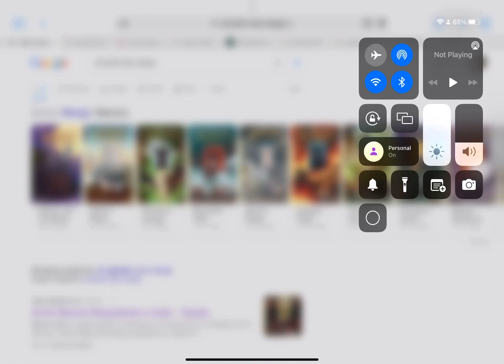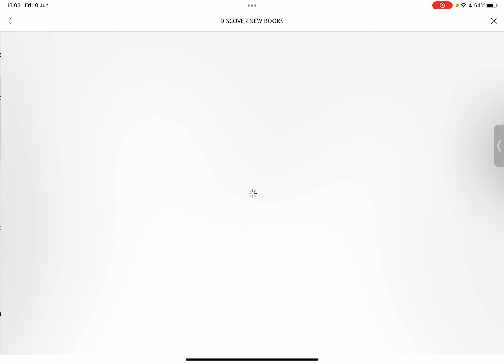Exile from ShadowClan is out! I have all the other manga!